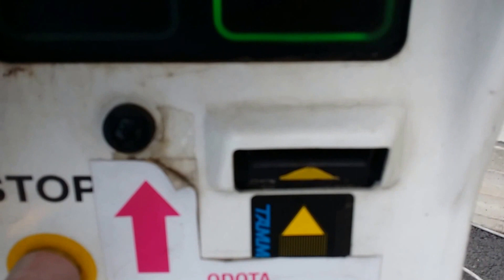Old Tammermatic RoboJet Tunnel Car Wash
Best program including chassis wash and double solvent.
This tunnel is short version and doesn't have polishing brushes.
Duration of the programs is only 4-5 minutes.